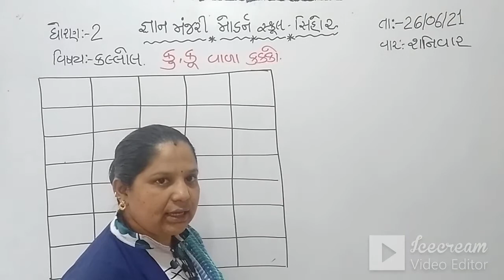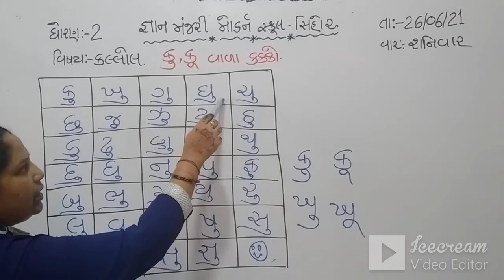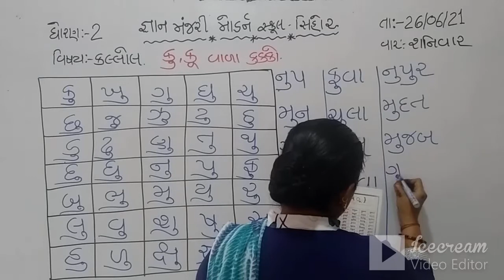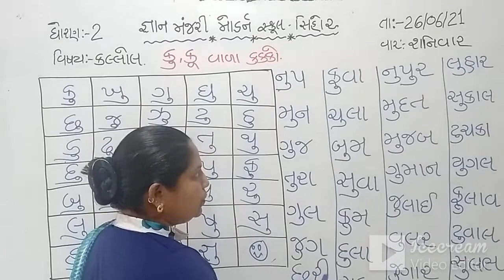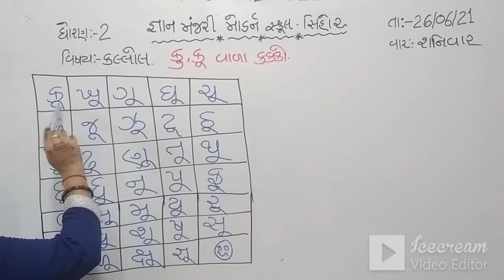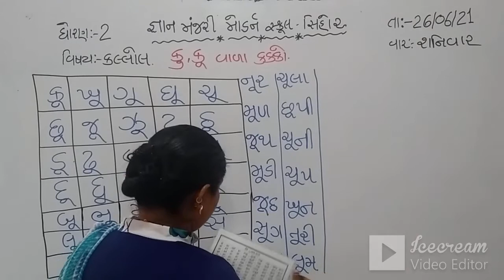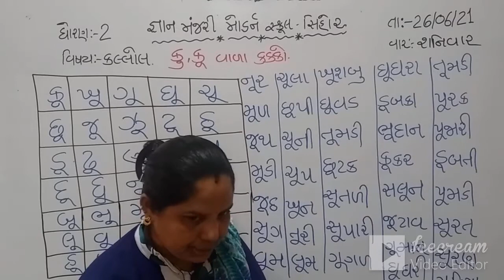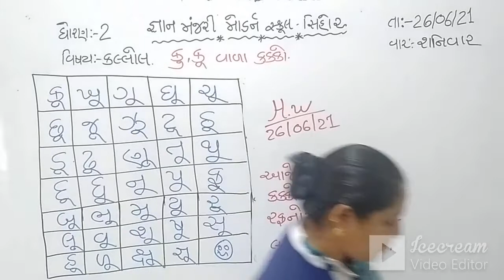STD:2 (GUJ.MED) | KALLOL | BASIC COURSE | TEACHER : JIGNABEN NATHANI